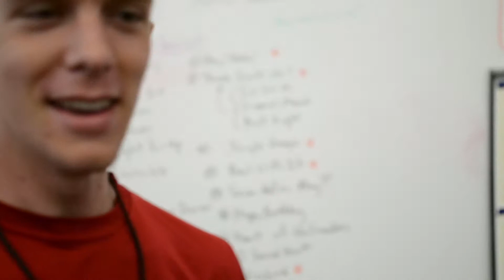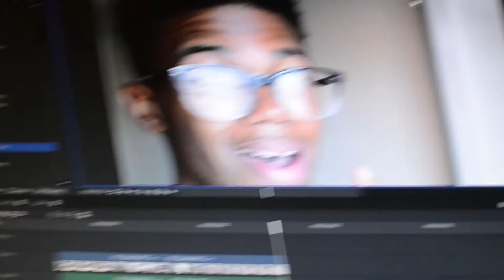A day with Chef Sully